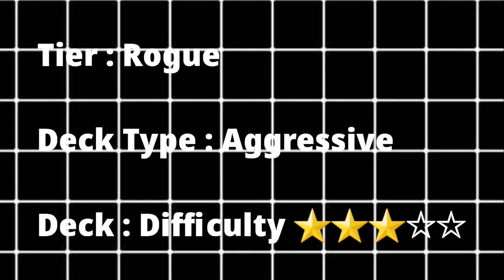Yugioh Duel Links - ⛧Dinomist⛧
Heya guys, this duel links deck today is dinomist. A very very cheap deck, it's easy to play and simple. It's a F2P player friendly deck.
 I totally recommend it to anyone trying to only play cheap deck. Dinomist is a very fun and ftk deck.